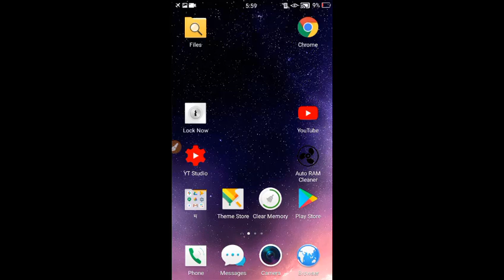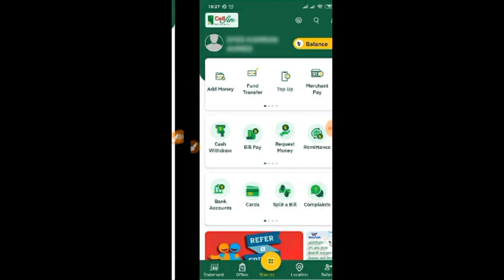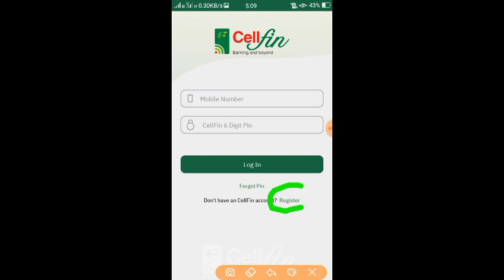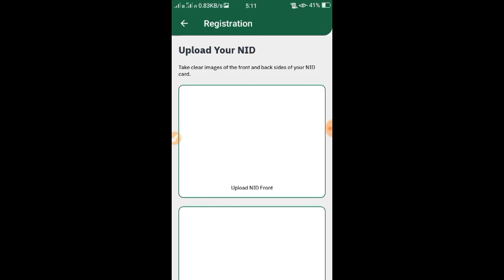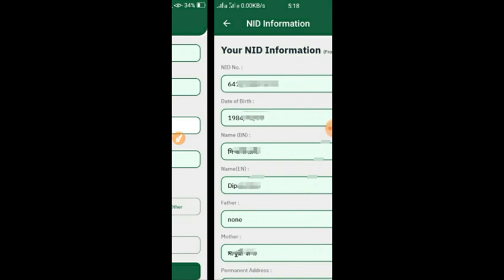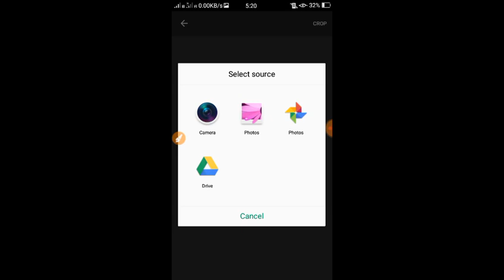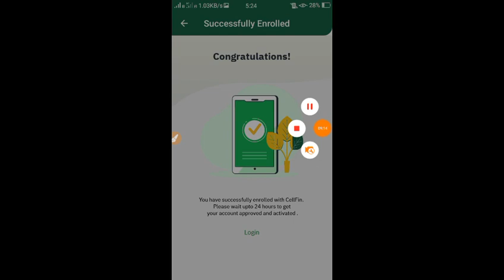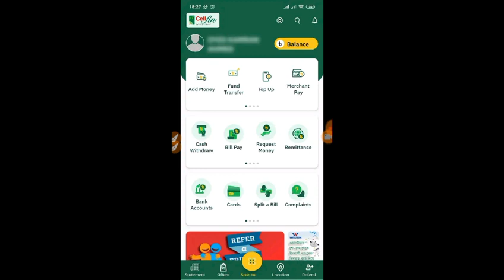Cellfin App 2020 । Cellfin App 50Taka Sign Up Bonus । IBBL Cellfin App Review A To Z । Cellfin App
So guys in this video I will show you about Cellfin App.Thank you so mush💜